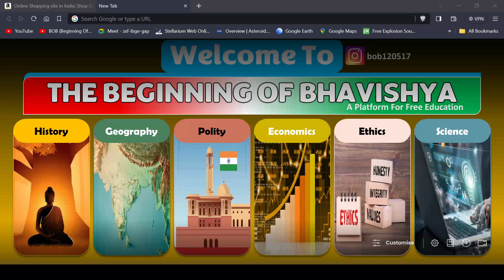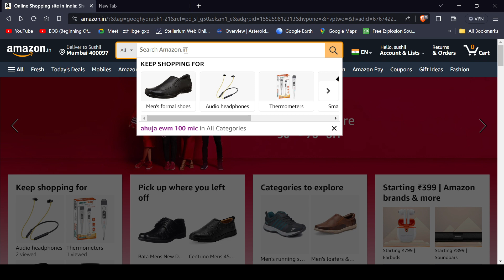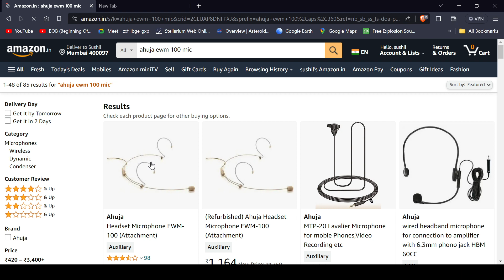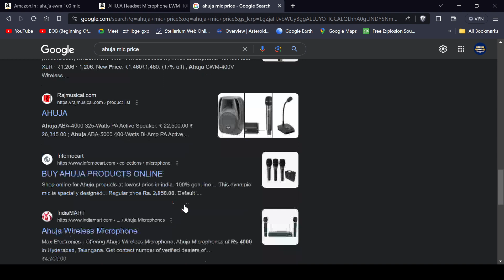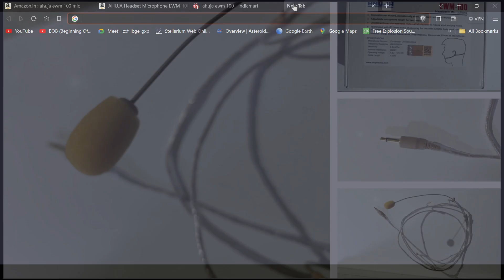Best Mic For Video Recording / Ahuja EWM 100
cheapest rate in lamington road (grant road ), Mumbai
cost 1000 rs with Bill 1180 rs